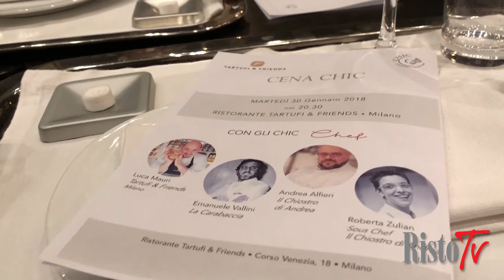Chic - Cena a 8 mani da Tartufi & Friends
La prima cena Chic - Charming italian chef si è svolta a Milano, al ristorante di Luca Mauri. Ospiti con lui in cucina i soci Emanuele Vallini, Andrea Alfieri e Roberta Zulian. Protagonista in tavola, il tartufo